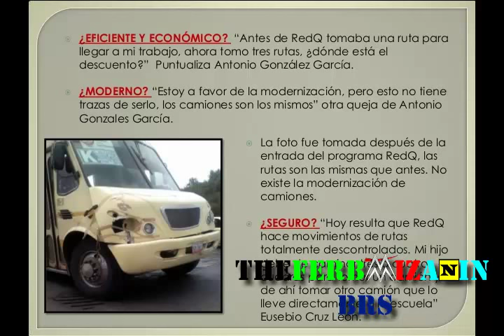RedQ El Fracaso del PRI en Querétaro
Ya se que no es normal que suba videos con temas de este tipo, pero pues, es mi canal asi ACM1PT :)

-Hasta la Ruta 74 (la cual no esta de lado de REDQ), pasa por Sta. Rosa Jáuregui, Col. Obrera, 5 de Febrero, Centro, Alameda, etc... Solo si eres de Querétaro entenderas LOL. tambien ha subido su tarifa a llegar de 8.50 a 10.50, al igual que algunos camiones que pasa por lugares cercanos a la delegacion Santa Rosa Jauregui.
-Las tarjetas las podrias recargar en lugares como el oxxo, algunas tiendas y centrso comerciales, pogolandia, etc...